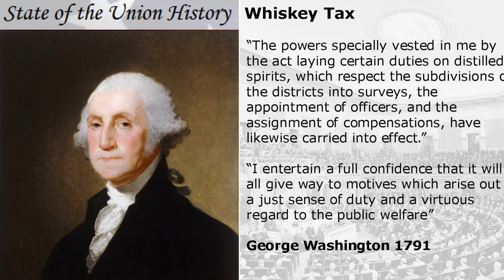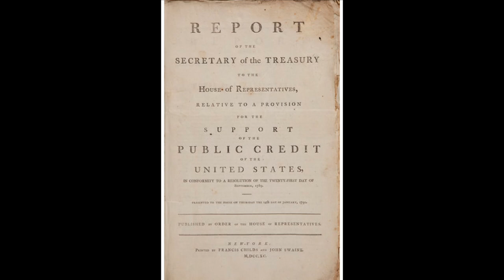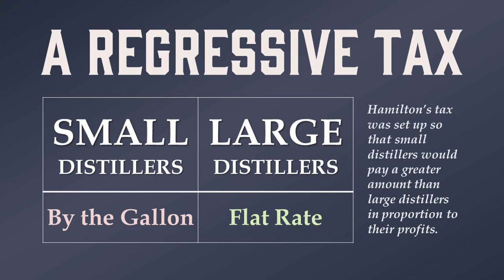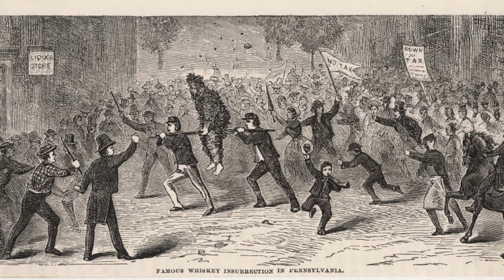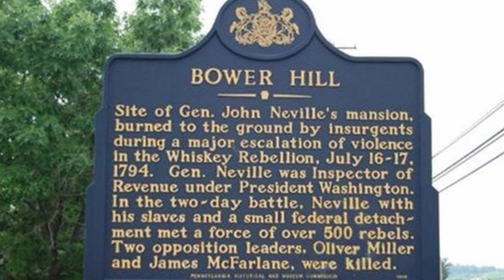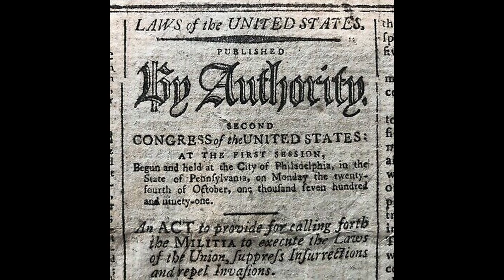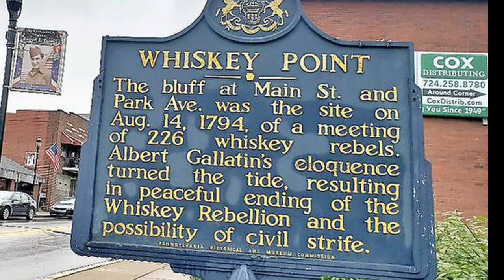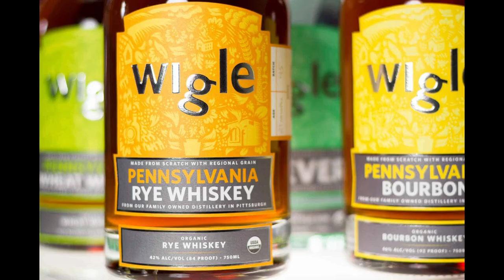Inebriated Antiquity: The Whiskey Rebellion or how Hamilton was a jerk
What's up everyone, welcome back to another episode of Inebriated Antiquity. Today we cover the Whiskey Rebellion, a rather dark time in the infancy of the United States of America. Hope you enjoy this episode, drop us a comment and let us know what other interesting moments in history you would like us to cover.